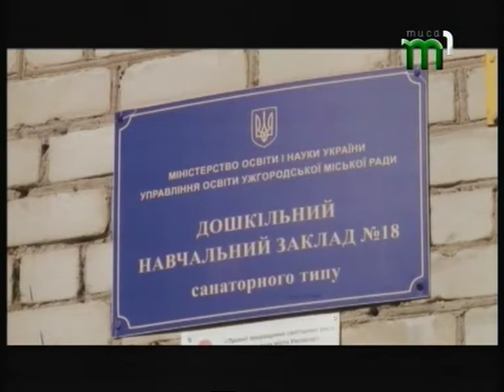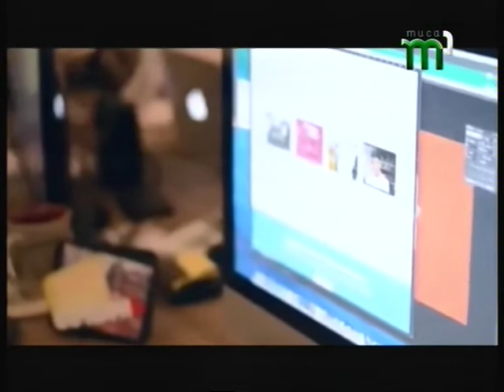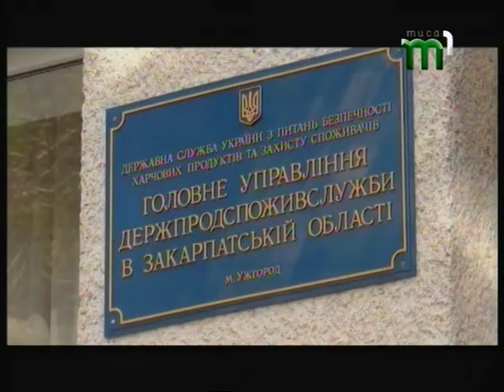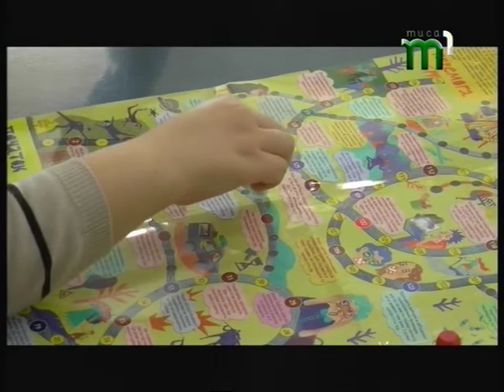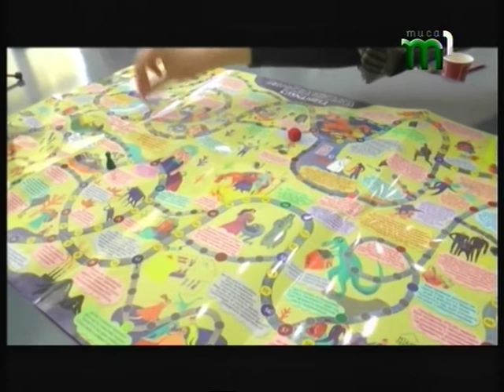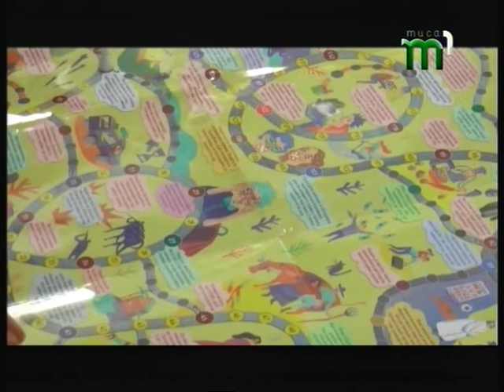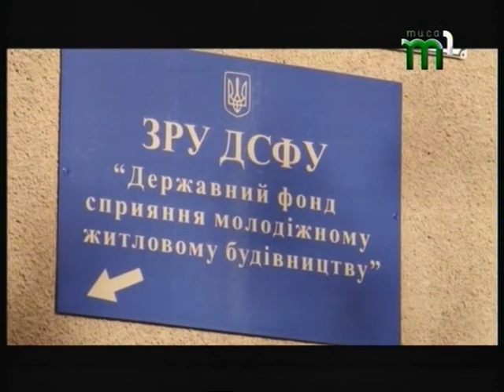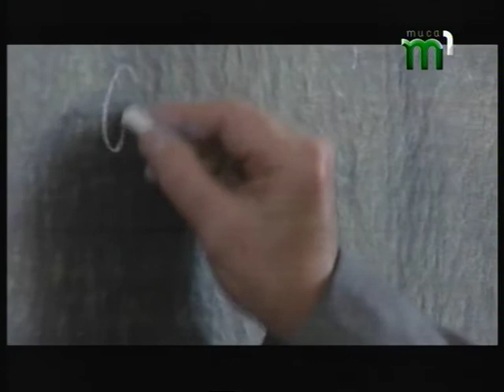Підсумковий випуск інформаційної програми "Вчасно" (25.10.17)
1. Винних у розпиленні невідомої речовини в дев’ятій школі знайшли. Яку відповідальність понесуть порушники?
2. Голуби, як небезпека для містян. В обласному центрі почастішали випадки загибелі пернатих.
3.  Коли батареї будуть теплими ? Всі міста та райони області розпочали опалювальний сезон, крім Ужгорода та Мукачева.
4. У грі, як у житті. Окупація, обстріли, контрольно-пропускні пункти. В Ужгороді презентували гру "Переселенська блуканина"
5. Вік до 35-ти років та фінансова спроможність на виплату кредиту. Хто і як може  стати  учасником програми молодіжного кредитування?